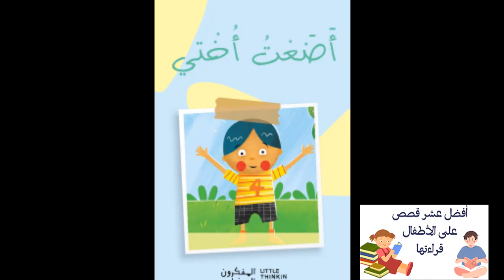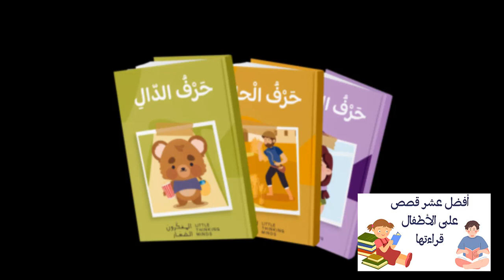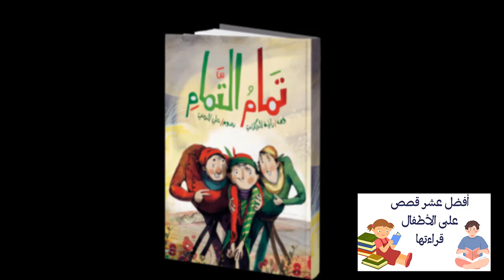10 قصص ينصح بقراءتها من طرف الأطفال ، ستساعدهم في تكوين شخصياتهم.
في هذا الفيديو أهم 10 قصص للأطفال ممتعة ومفيدة لتكوين شخصيته.